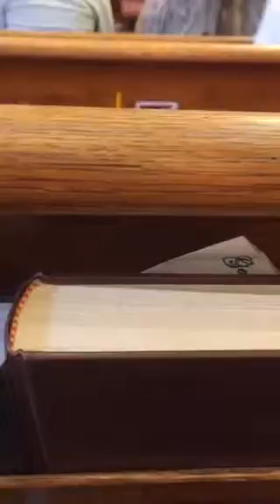EKos Gospel quartet Through it All